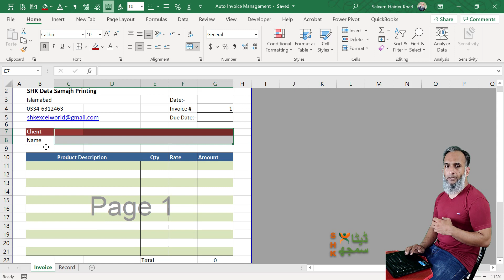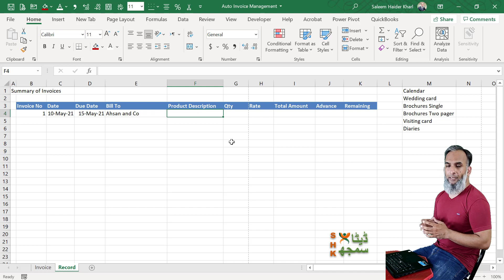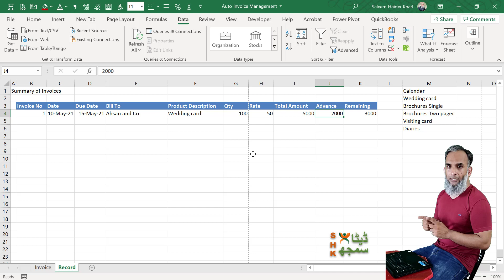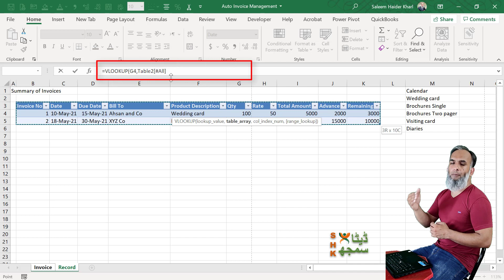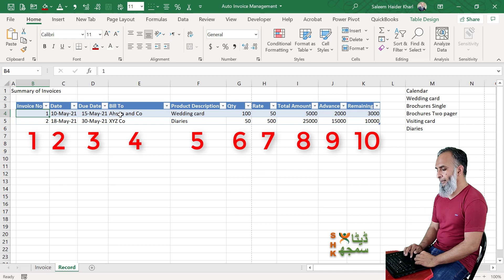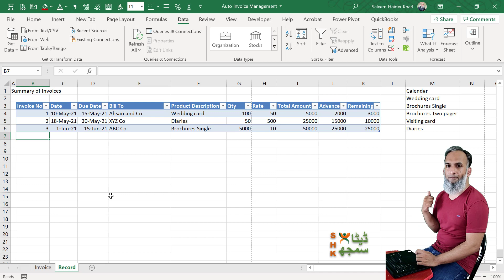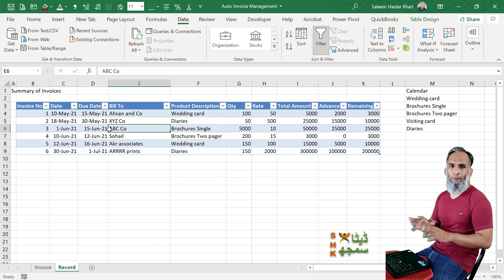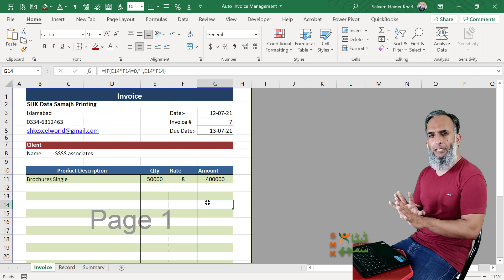Auto Bill Invoice System Excel | Urdu Hindi | SHKDataSamajh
دوستو! اگر آپ لوگ ابھی تک انوائس رجسٹر بھرتے ہیں تو بس کرو ، اور ویڈیو دیکھو۔ آپ ڈیٹا انٹری ایک بار کرو گے اور تین فوائد حاصل کریں  گے- آپکا رجسٹر بھی اپ ڈیٹ ہوگا اور سمری بھی نکلے گی۔ ساتھ آپ انوائس پرنٹ کر سکو گے۔ فائل ڈاؤن لوڈ کرنے کے لیے لنک یہ ہے:

Dosto! agar aap log abhi tak invoice register bharte hain to bus kar do, aur ye video dekho. Is main aap ek baar kaam karke 3 faeday uthao gey. aapka register bhi update hoga aur us main se summary bhi niklay gi. Saath hi aap invoice print kar sako gey. File download karne ke liye link ye hai:

آپ میرے چینل کے پیج پی جا کر نئی اپڈیٹس دیکھ سکتے ہیں
اسکے علاوہ آپ میرے چینل پہ جا کر مزید وڈیوز بھی دیکھ سکتے ہیں

Time Stamps:
00:00 Gup Shup/گپ شپ
00:54 Introduction/تعارف
01:42 Practice File
04:00 Invoice register Excel Table
07:40 Invoice pe formula lagao
11:37 Invoice ka test
12:12 Excel table main dropdown ka faeda
14:18 Pivot table se Invoices ki summary
17:04 closing system